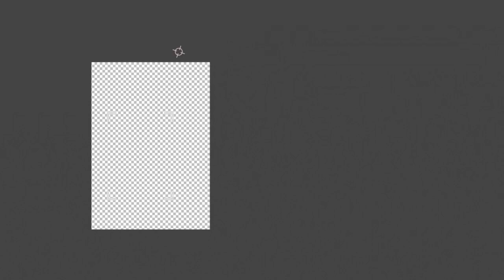Volcano CAVA 324 Advanced photography 3. Sound and image.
Stepping away from photographing people and making it about people and taking a look into new photography aspects.
This sound and image clip i wanted to show it from a first persons point of view with these images and with the sound of the person seeing it through their eyes and voices what these people would be seeing.
I filled this clip with images and sounds from volcano Documentaries, the different documentaries about volcano’s I downloaded the sounds from these documentaries and added them in on the timeline with adobe Audition I added the sounds of the volcano’s in the background with the voices of the people within the documentary. Using Adobe Audition with the sound and using the key-frames within the program to change the different levels.